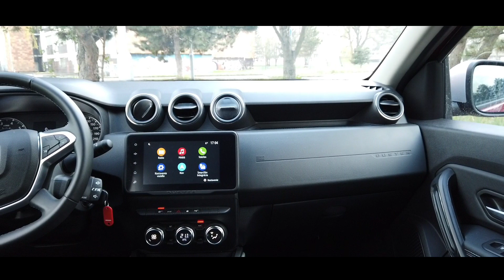| AKÝMI ZMENAMI SI PREŠIEL DUSTER LPG PO FACELIFTE? | VIDEOTEST | DACIA DUSTER LPG |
| Dacia Duster je na Slovensku obľúbené vozidlo. To najmä nízkej cene, ale aj dobrej využiteľnosti vozidla.
Verzia LPG však môže byť zaujímavá, kvôli vysokým cenám paliva. Ako sa jazdí s LPG? Akú má spotrebu Dacia Duster LPG?